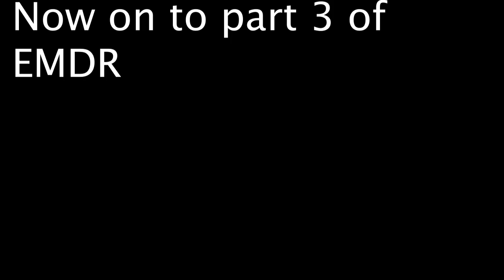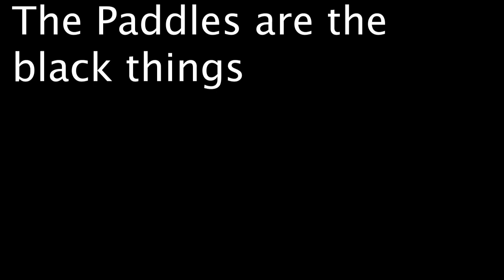Rangers win world Series and Thursday Night Football1 EMDR paddles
Link at the end

other podcast  part one two on this page
These part 1  and 2